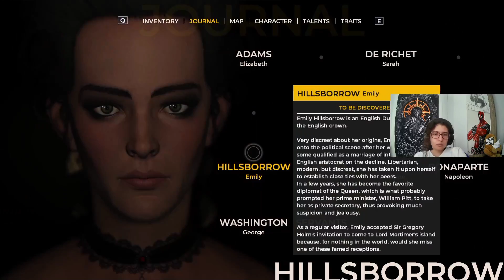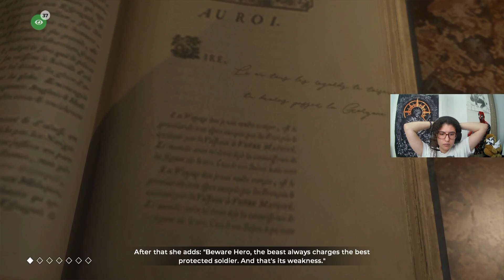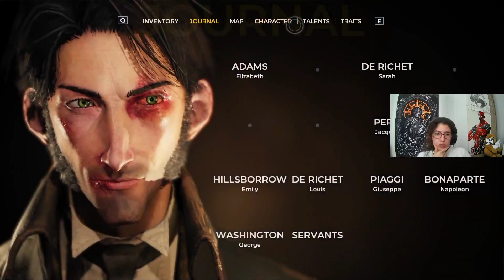THE COUNCIL 2. BÖLÜM | ADAMS ELIZABETH ANLATIYOR !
Etkinlik ve yayın akışından haberdar olmak aynı zamanda da boş ama hoş bir sohbet için:

Gerekeni biliyosun zaten kıps